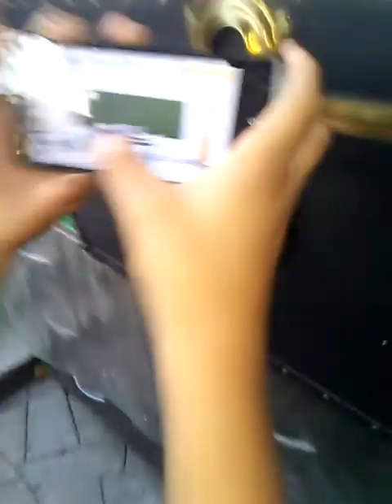Funny vlog ft. Dipper Pines POP!